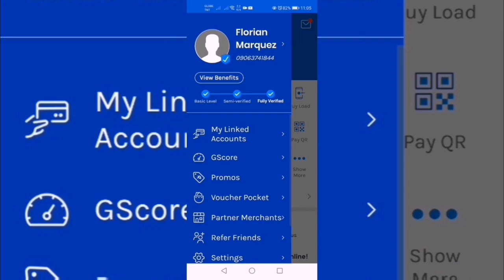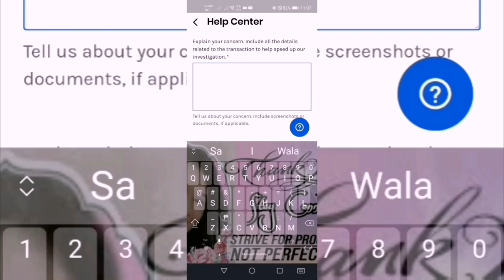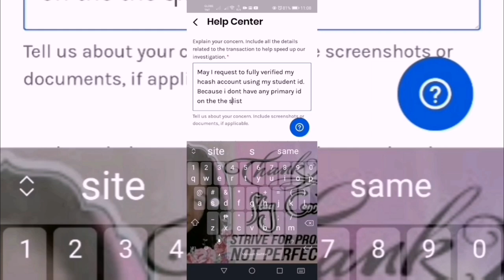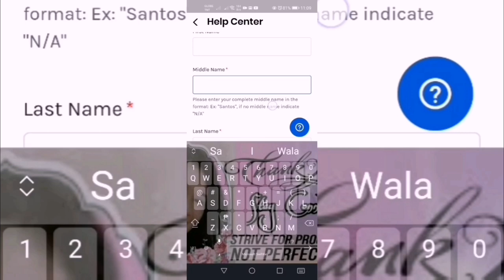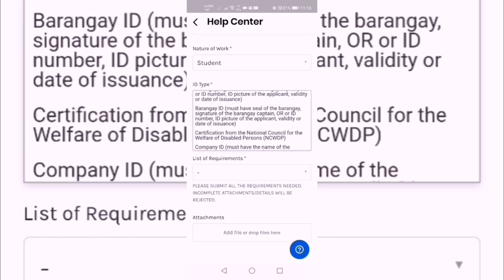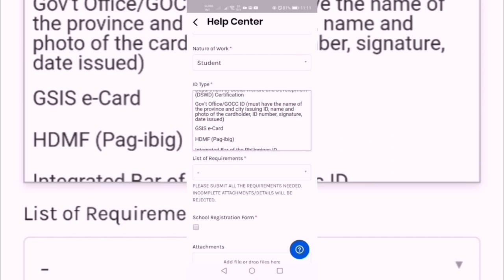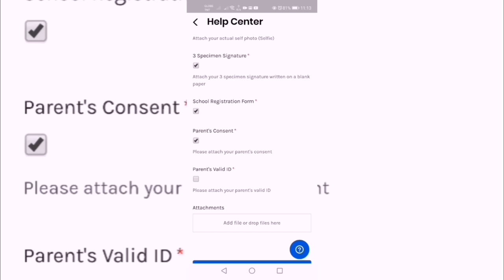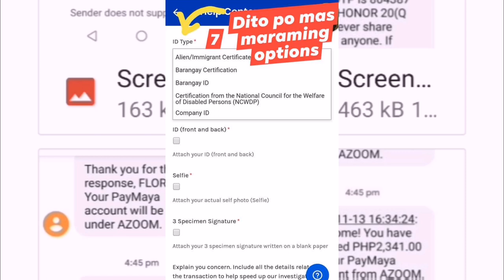HOW TO VERIFY GCASH USING STUDENT ID | (No Student ID Option SOLVED) | 2020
How GCASH get fully verified for minor or STUDENT/NO PRIMARY ID ON THE LIST/NatzofaniTv
HOW TO REGISTER AND GET VERIFIED GCASH ACCOUNT
How can I verify my GCash with student ID?
Login to your GCash account.
Tap the menu and click Verify Now.
Choose get Fully Verified.
Choose a Valid ID. Use suggested IDs like UMID, Driver's License, and Passport.
Take a clear photo of your ID.
Tap next and take a selfie. ...
Fill in information.
Review information.

By the way, you can also use these government issued ID to get verified: Passport, Driver's License, PRC card, NBI clearance, Police clearance, Postal ID, Voter's ID, GDSI e-Card, Senior Citizen ID, OWWA/ OFW ID, HDMF ID, school ID and other identification cards listed in the app
.How can I verify my GCash account without valid ID?
What if I don't have a valid government ID? You can still have access to more features such as Send Money, for 1 year. You can get partially verified by clicking the option within the GCash App when you trigger the verification process. All you need is a selfie and some personal information and you're good to go

We only accept the following valid IDs for verification for now: UMID, Driver's License, Philhealth Card, SSS ID, Passport, and Voter's ID. Please submit a ticket at help.gcash.com if you still encounter issues with these PLEASE EMAIL OR SUBMIT TICKET

GCASH FULLY VERIFIED USING STUDENT ID and BARANGAY ID | UPDATED VERIFICATION for Gcash 2020 |
How to verify your card
Tap 'My Account'.
Tap 'My Debit Cards'.
Select the Debit Card you want to verify.
Tap 'Verify Card'.
(For Non-3DS cards) Confirm the amount deducted from your debit card by checking your SMS, e-mail or your card's online banking site or app.
And now you're ready to use your Debit Card!
Madali lang mag-fully verified ang GCASH niyo gamit ang Student Id at Barangay ID!
Sundan lamang ang step by step tutorial na ito upang maverified na ang inyong gcash account.
 PROBLEM SOLVED! Student ID lang at FULLY VERIFIED na ang GCASH Acoount mo! Sobrang dali at mabilis lang.
Sundin lamang ang step by step na nasa video.